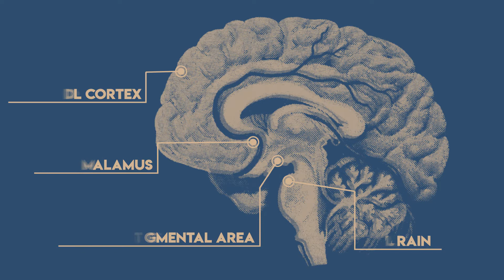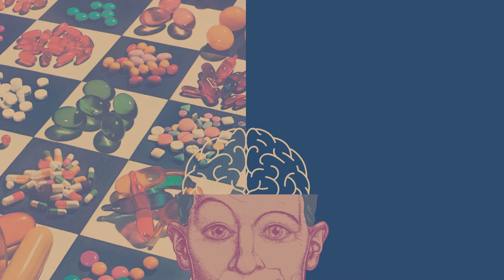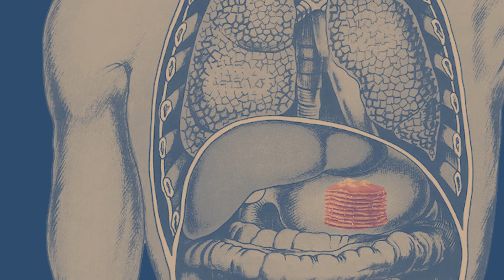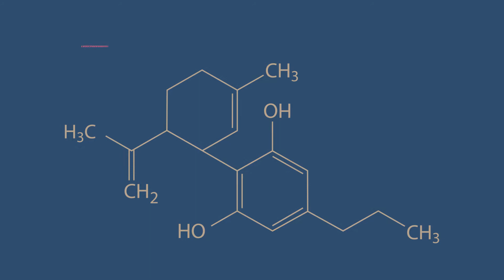Neurotransmitters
This video is for clinicians to give a brief overview of the key neurotransmitters identified in common substances used and their action. The information contained within this video was taken from:

Queensland Brain Institute. What are Neurotransmitters? [Internet]; 2017; cited 2019 27 June].Available

NIDA. Impacts of drugs on neurotransmission [Internet]; 2017; cited 2019 21 March].Available

McCoy AN, Tan SY. Otto Loewi (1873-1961): Dreamer and Nobel laureate. Singapore medical journal. 2014;55(1):3-4. doi: 10.11622/smedj.2014002